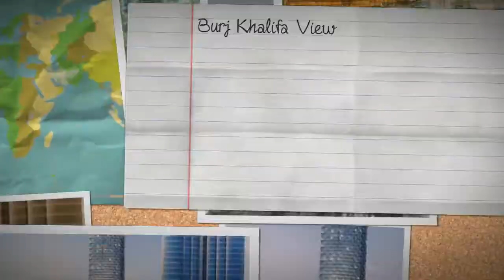Great Price Of Two Bedroom For Sale In Burj Vista Next To Burj Khalifa Dubai Downtown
Burj Vista - Tower 1 - 2 Bedroom Apartment in Dubai Downtown next to Burj Khalifa and Art & Opera district, with pedestrian link to Dubai Metro and Dubai Mall.

Highly recommended property investment: best available market market price in Burj Vista.
Details:
Size: 1269 Square feet ; 117 square meters
2 Bedrooms
2 Private Bathrooms with additional Guest Bathroom/ Powder Room
Spacious Living Room with dining area
Panoramic Windows
Total Asking Price: 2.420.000 AED Net to the Owner - Best Price on the market.
Includes 1 parking space in underground garage
Property under construction
Completion: June 2017
Payment Plan

For further details please arrange a direct meeting with Ray White Best Dubai Real Estate or or send email at or visit our
Principals Only (No Agents).